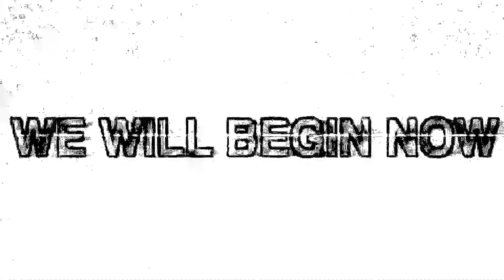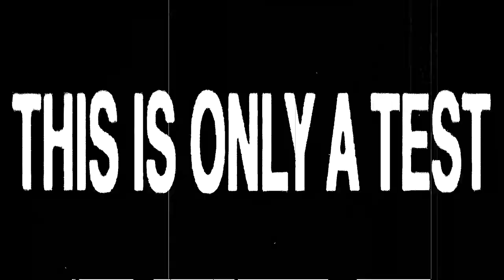13XD XMY EXPLAINS HER ACTIONS FROM RPRO DEFIANCE: EP. 23 | PROMO